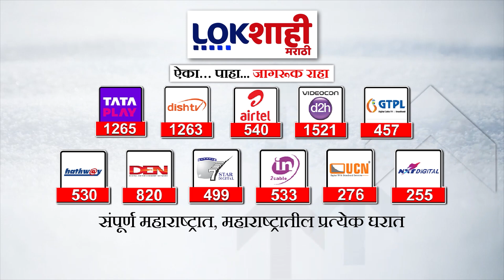Marathi News Headlines | 12 PM News Today | Maharashtra Politics | Lokshahi Marathi | OCT 7, 2024